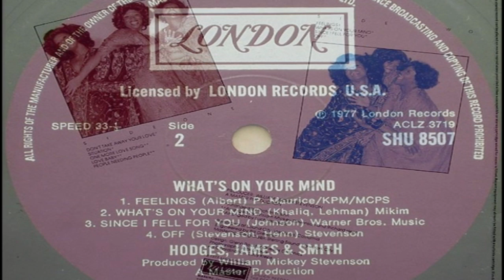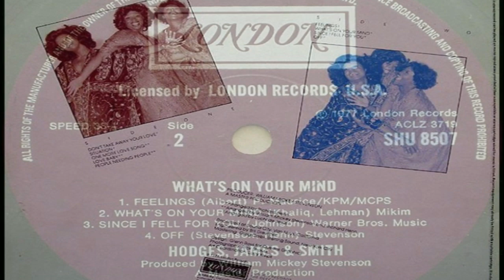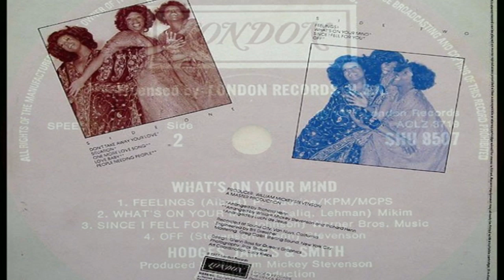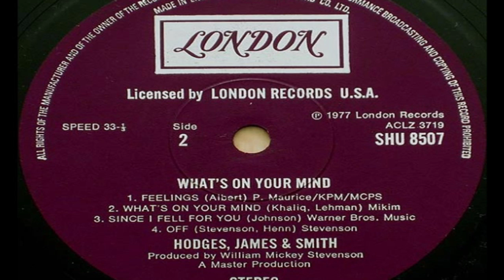HOODGES, JAMES & SMITH WHAT'S ON YOUR MIND 1977